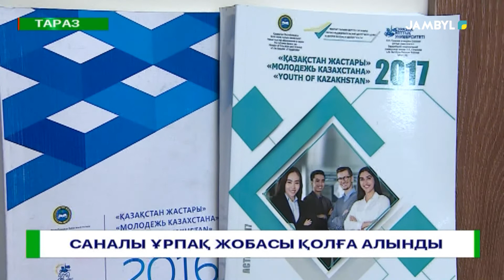САНАЛЫ ҰРПАҚ ЖОБАСЫ ҚОЛҒА АЛЫНДЫ